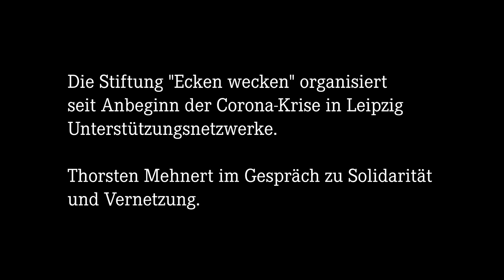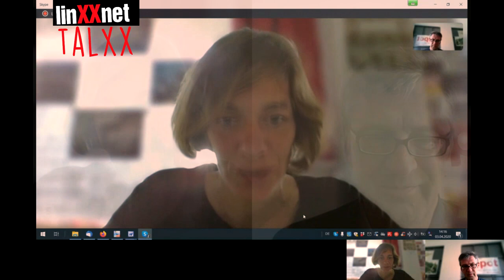linXXnet talXX #8: "Unterstützungsnetzwerke in der Corona-Krise: Stiftung Ecken wecken"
Die Stiftung "Ecken wecken" organisiert seit Anbeginn der Corona-Krise
in Leipzig Unterstützungsnetzwerke. Thorsten Mehnert im Gespräch zu
Solidarität und Vernetzung.